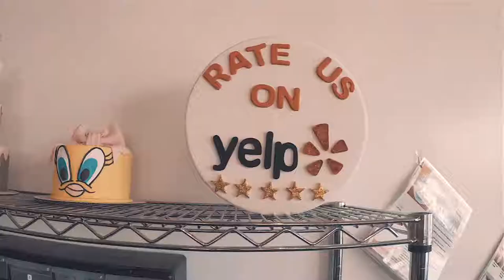Duff's Cakemix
Francine spent her 4th birthday making her own birthday cake at the very own DUFF'S CAKEMIX located at melrose.